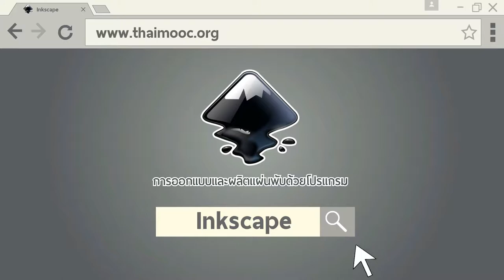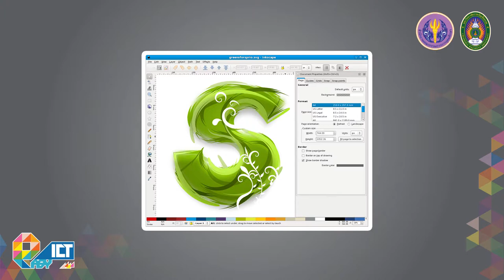Introduction to Brochure Design with Inkscape